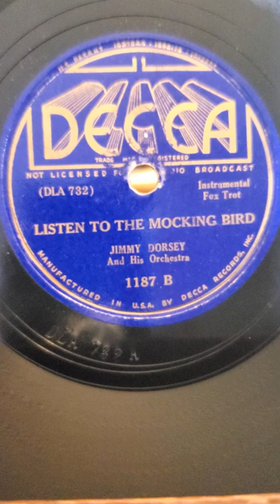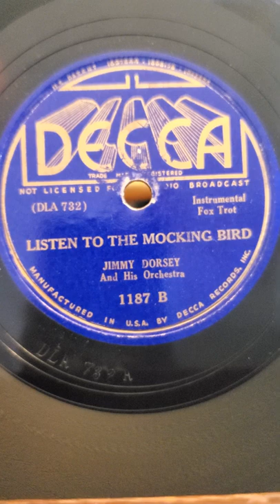Listen to the Mockingbird - Jimmy Dorsey and his Orchestra Decca Records #1187